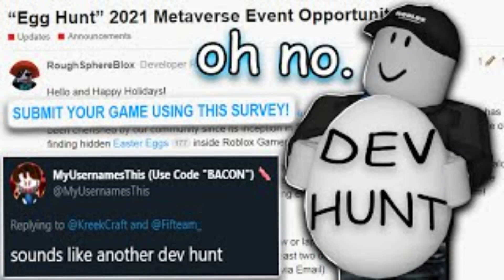Dev Hunts | Stuff that I find interesting